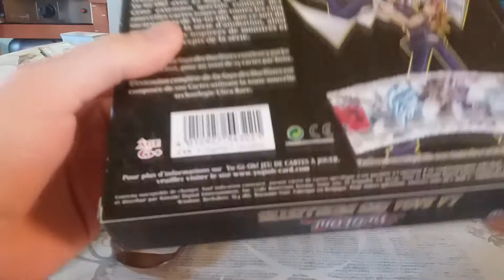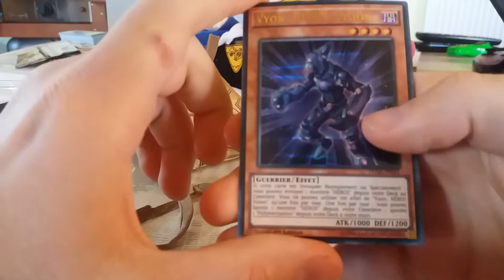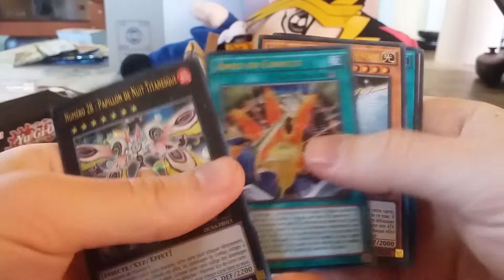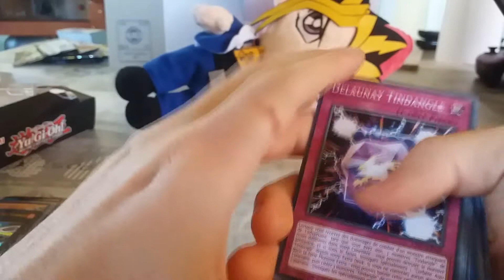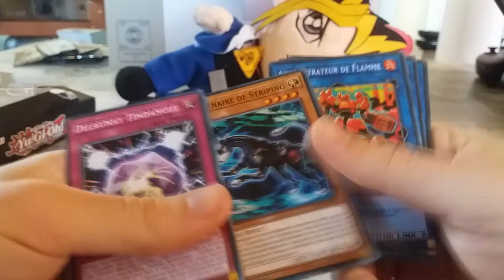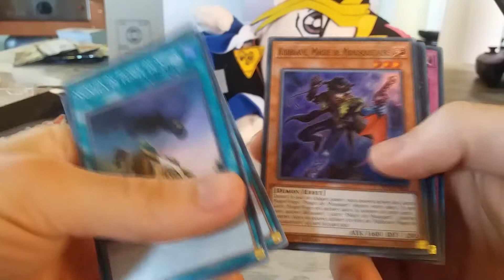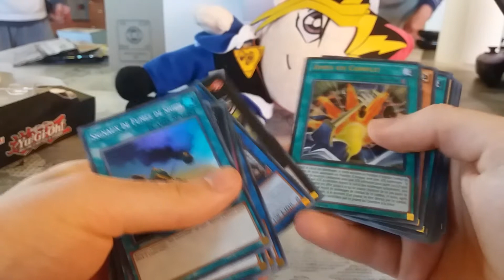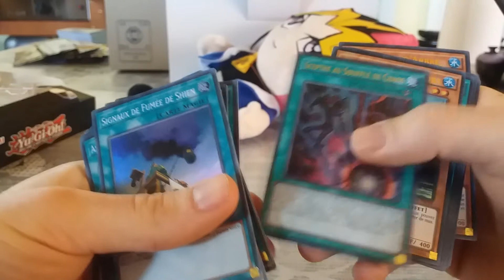YU-GI-OH! Ouverture de 3 boosters LA SAGA DES DUELLISTES + 2 boosters bonus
Faites comme les Héros de Yu-Gi-Oh! ARC-V qui commencent leurs voyages à travers les dimensions, revenez en arrière et redécouvrez l’histoire de la série Yu-Gi-Oh ! avec Duellist Saga :
Une édition spéciale offrant des cartes inédites des cinq générations de Yu-Gi-Oh !
Les 40 nouvelles cartes de Saga des Duellistes sont issues de cartes du manga et du dessin animé ou inspirées par les monstres et les passages les plus cool de chaque série :
- Des cartes utilisées par Mai et Bakura dans la série originelle, incluant le très attendu Diabound Kernel du Duel de Bakura contre Kaiba.
- Des cartes pour invoquer chacune des Bêtes Sacrés de Yu-Gi-Oh ! GX dans n’importe quel Deck et de piocher 2 cartes supplémentaire par tour si vous le faites !
- L’atout secret de Yusei : son Monstre Synchro dont l’existence a été révélé dans Yu-Gi-Oh ! 5D’s, mais qui n’a jamais été invoqué dans notre temporalité.
- La terrible influence de Don Mille, l’ennemi ultime de Yu-Gi-Oh ! ZEXAL !
Créez des exploits lors de vos Duels et soyez-en récompensés avec des pioches supplémentaires à chaque fois que vous le faites en utilisant une carte avec le style Spectaculaire de Yuya dans Yu-Gi-Oh ! ARC-V.
De nouvelles Cartes Magies « Attaque » comme Attaque de Magie Noire qui représentent les attaques ultimes des plus célèbres monstres de la série !
Comme ces nouvelles cartes de chaque ère de Yu-Gi-Oh ! fonctionnent bien les unes avec les autres, elles améliorent les stratégies d’invocation Fusion, Synchro, Xyz et Pendule ce qui les rends extraordinaires avec des éditions comme Riders à Grande-Vitesse, les Aventuriers Ailés, Déchainement des Dragons de Légende, Soldat de la Destinée, et les Exécuteurs Fusion.
Chaque Pack édition Spéciale la Saga des Duellistes contient 3 boosters de 5 cartes soit 15 cartes au total.
Chaque booster de 5 cartes contient 3 cartes parmi les 40 nouvelles cartes inédites et 2 cartes parmi les 60 cartes rééditées de l’édition.
L’édition complète la Saga du Duelliste contient en tout 100 cartes toutes Ultra Rare reconnaissables grâce à une nouvelle technologie d’impression.